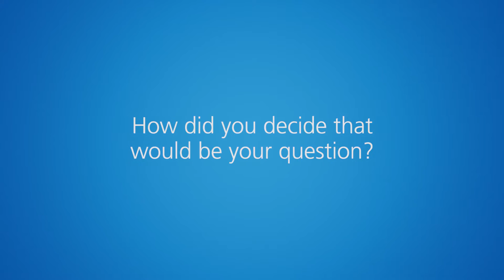Research Project – stem cell therapy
"The positives and negatives of stem cell therapy"
Brittany shares her experiences in completing the Research Project.